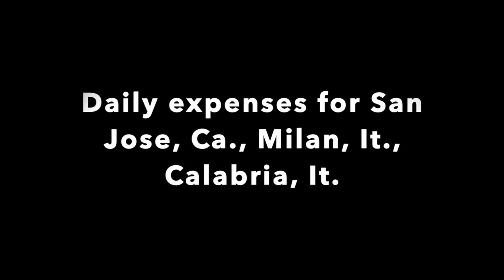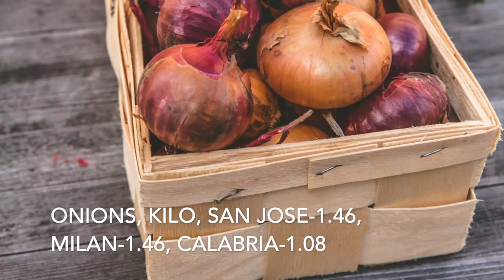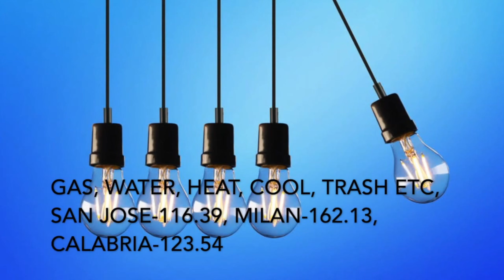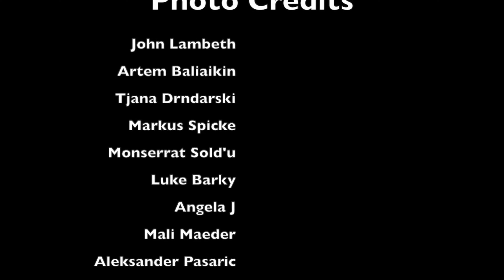What Does it Cost to Live in Calabria?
I get a lot of questions about that it costs to live in Calabria. I thought the best way to illustrate this would be to compare my home in San Jose, Ca with Milan, Italy and then Calabria.
If you are thinking if purchasing property in Italy, you need to take my course which give you everything you need to know about purchasing a property and moving to Italy.

Please be advised that any opinion, suggestion, or comments made in this video are not intended to be construed as legal opinions, tax opinions or any other opinion for any type of business for which a license is required.

Any of the above represent our personal opinions experiences and and every situation is unique therefore we recommend that due diligence be exercised by the viewer and that professionals be consulted for advice when appropriate.